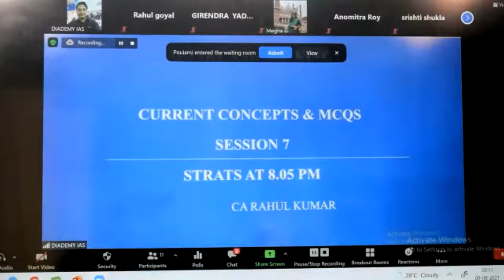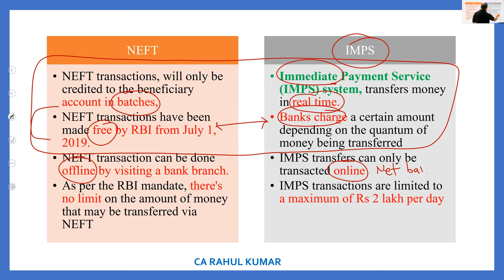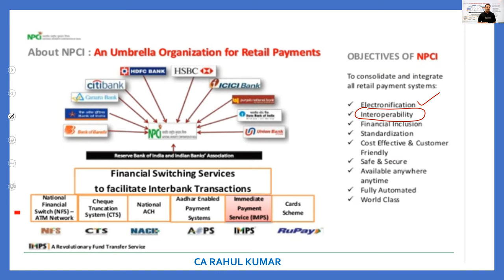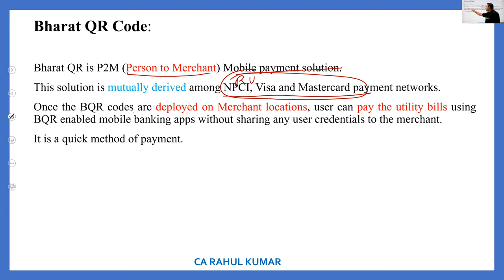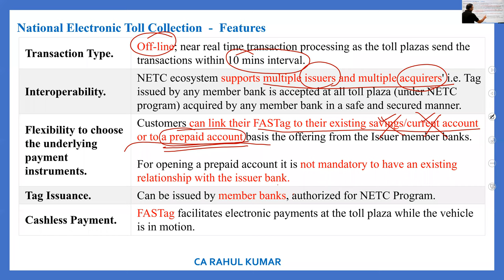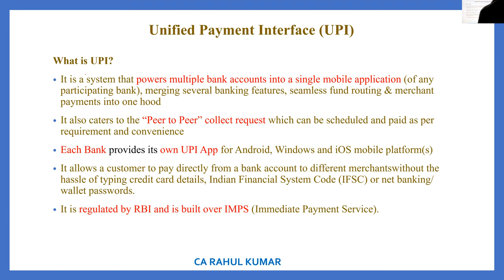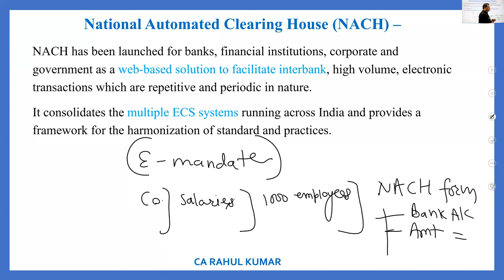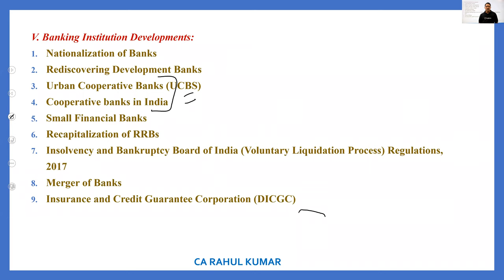UPSC CSE Prelims 2022 Economy Current Affairs Crash Course Session-7 !!! UPSC IAS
Economy | Complete current affairs for UPSC Prelims 2022- In this session, we will cover the entire current affairs of the Economy from the perspective of UPSC Prelims 2022.